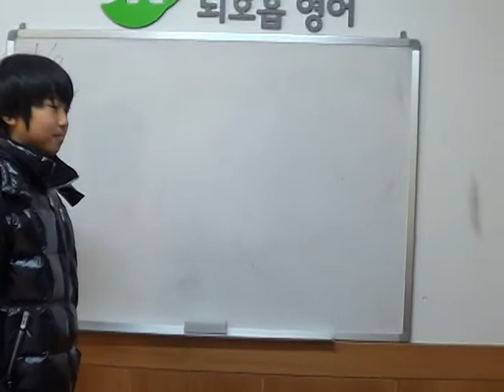우경수,이금재 Role Play